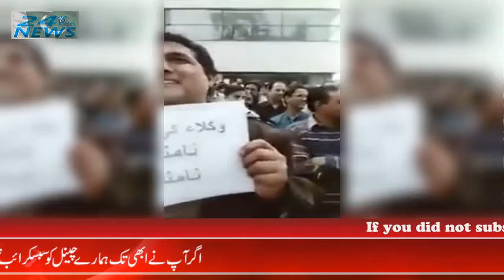Why Lawyer attack on doctors?? Real video out. |24 up to date news| Pakistan ki Awaz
Follow on